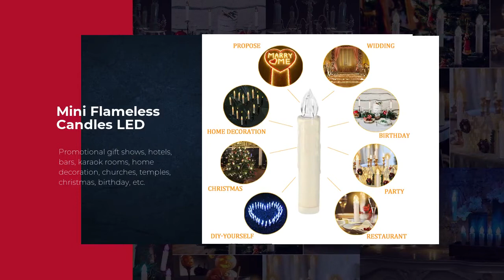10pcs LED Candle Warm Light with Remote Control LED Christmas Candle